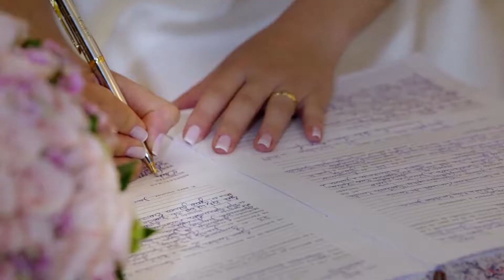THATIARA & JEAN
Ao seu lado descobri que entre o sonho e a realidade, existe um espaço chamado felicidade, e para que a minha felicidade se torne realidade, preciso estar ao seu lado. Felicidade ao casal Thatiara e Jean.